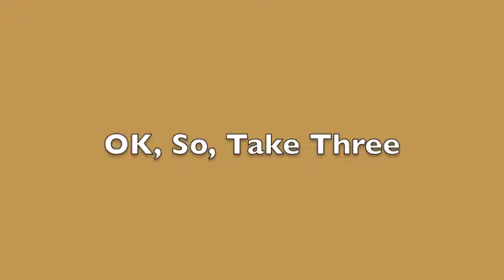Passing And Show-Ring Etiquette: JP and Jolene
Passing and Show Ring Etiquette: And I thought just steering 2 children around was like herding cats!!